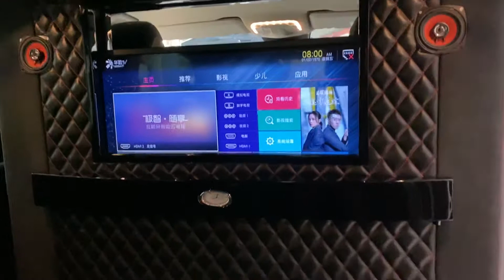私密隔屏 私密隔熱紙